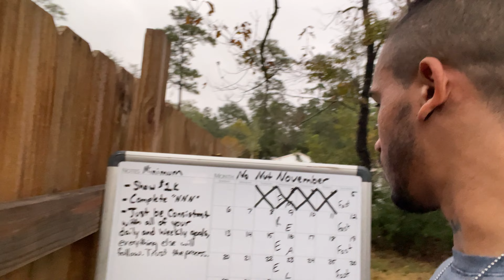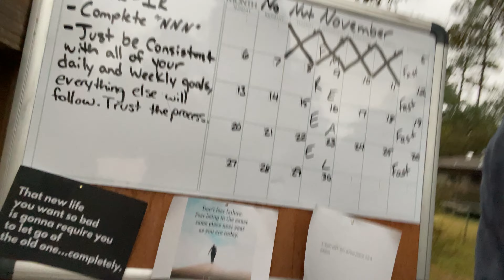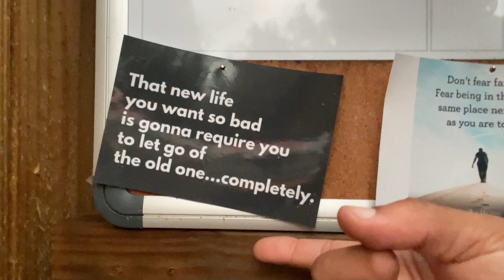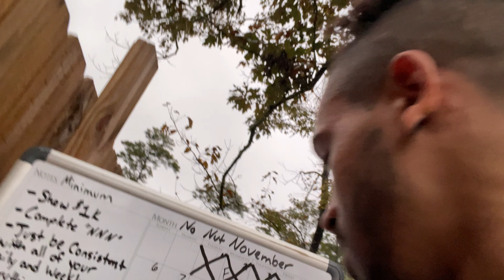No Nut November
It’s been 3 months since I last smoked weed, and I’m never doing it again. It’s been about 1 month since I listened to any secular music. It’s been 2 years since I popped any pills. Its been a year and a half since I made a vow to never work a 9-5 again and live with a poverty mindset. It’s been a year since I’ve decided to give my life to Christ. I’m slowly peeling back the layers of all the damage I’ve done to my soul over all those years of being a degenerate.  No Nut November is here and I’ve never taken it serious before now. I’ve been practicing semen retention for the past 3-4 months now with only 1-2 slip ups a month. But this time there’s no room for slip ups. No “one night stands”. No giving in to urges. No putting myself in situations where I know I’ll fail. This month is not only about not wasting my energy but also learning how to control and channel it. This video was originally just made for myself as a monthly overview of my goals for this month. And the video was originally 20 minutes long, but I felt that the last 9-10 minutes of it was very powerful and I wanted to share. And for the day one subscribers who only followed me for the wholesaling journey, yes I am still wholesaling. I’m still making cold calls everyday and networking every single day. This deal I’m working with now should close very soon I’m hoping and I will post a video about it with the cash in my hand right afterward. But this is about No Nut November! This one is for the Men! It’s time for WAR